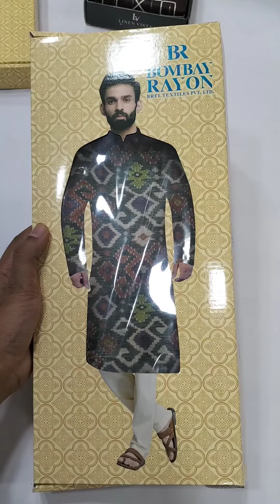PURE SILK KURTA FABRICS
MENS KURTA FABRIC / PURE SILK

🎗️we deliver all our products across india and abroad